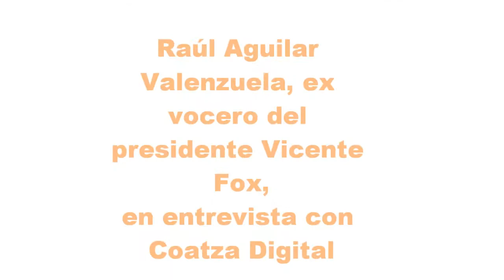Videos de Coatza Digital